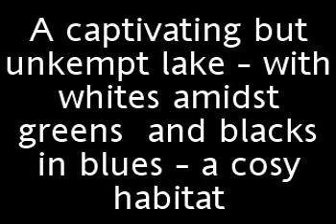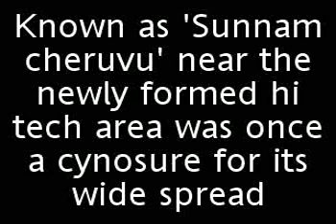Sprawling urban landscape - Shrinking aqua bodyline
Unorganised DEVELOPMENT of urban settlements is dealing a body blow and leading to the disappearance of many water bodies which in turn putting pressure on ECOLOGY turning the very meaning of DEVELOPMENT on its head. The mean nature few influentials is influencing the very vitals of NATURE on the other way. It is high time, man realises the gravity and act upon it and restore the natural mutual understanding with Mother NATURE.